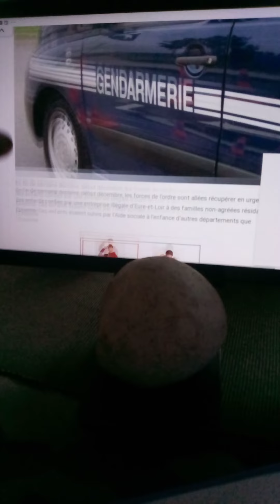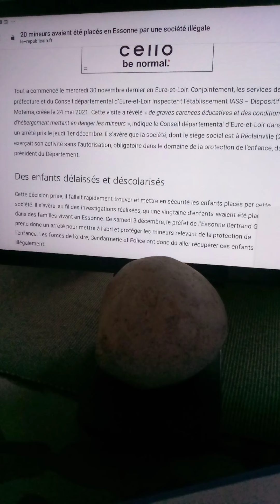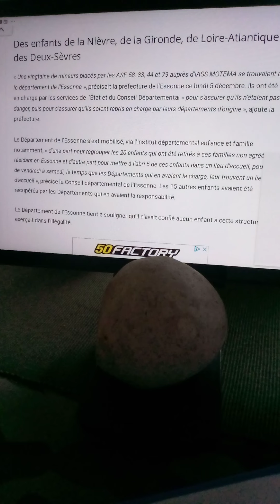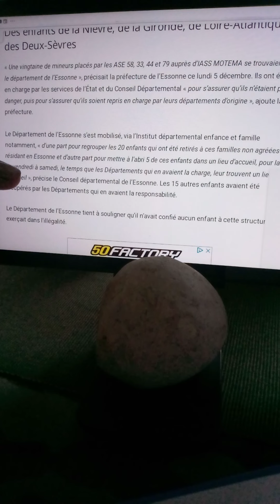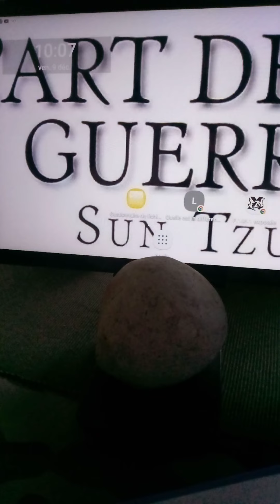Alerte 20 Mineurs placé en Essonne par une société illégale maltraitance déscolarisation